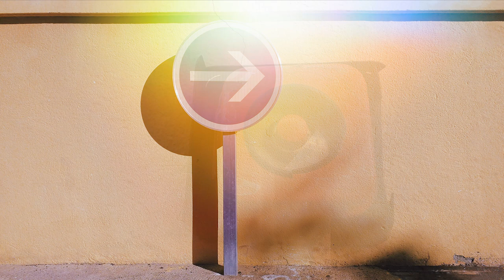Samsung Galaxy J6 Plus+KujiCam. Примеры фото.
Фотографируем смартфоном с чудесным приложением KujiCam. Телефон бюджетный и не очень свежий, а результаты отличные, без обработки. Где то кадрировал только чуток.